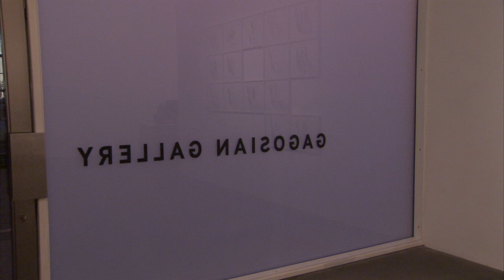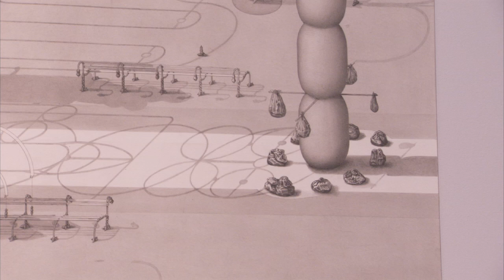Paul Noble at The Gagosian Gallery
ZCZ Junior Researcher, Tamsin Lim, takes us for a brief tour of the Paul Noble exhibition at The Gagosian Gallery.